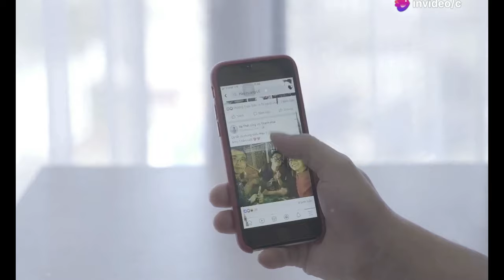Who Is Lana Del Rey`s New Boyfriend? Meet Jeremy Dufrene!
OUTLINE:
00:00:00 Lana Del Rey's Eclectic Love Life
00:02:19 Enter Jeremy Dufrene, the Alligator Whisperer
00:04:14 Reddit Reacts to Lana's New Romance
00:05:04 Lana and Jeremy's First Encounter in 2019
00:05:54 A Second Alligator Tour Seals the Deal?
00:06:45 Fearless, Fun, and Full of Southern Charm
00:08:27 Unraveling the Allure of Alligator Tours
00:09:12 A Match Made in the Swamps?

🌟 Hey everyone! In today’s video, we dive into the intriguing world of Lana Del Rey and her latest romantic adventure with none other than Jeremy Dufrene, a Louisiana alligator tour guide! 🐊💞

Recently spotted holding hands backstage at the Leeds Festival, this unexpected couple has everyone buzzing! 🤩 From their quirky connection to how they first met on an alligator tour back in 2019, we’re uncovering all the juicy details! 🍹✨

Join us as we explore:
- How Lana’s dating history has been a wild ride! 🎢
- The unique charm of Jeremy Dufrene and his alligator tour business! 🐊✨
- Fan reactions and the buzz around this surprising pair! 🗣️💬

Is she really dating a gator tour guide? Let’s discuss! 💖